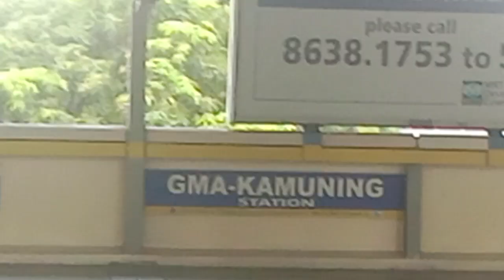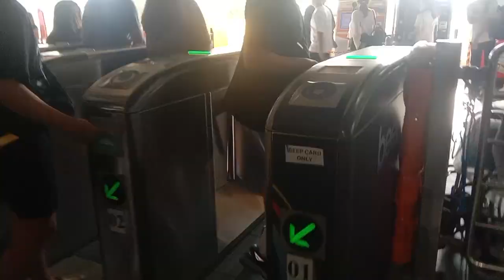MRT 3 From.GMA Station, to Otigas Station safe ride always